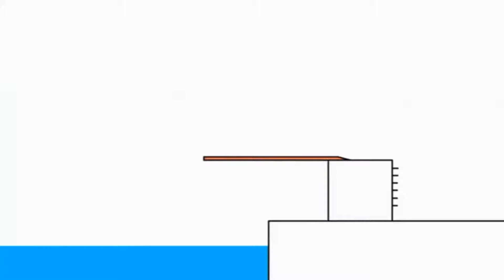Копия видео "Bruno The Great - Disney Mini Cartoon Animated Mashed Potatoes Music Song"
Bruno The Great - Mashed Potatoes Music Song